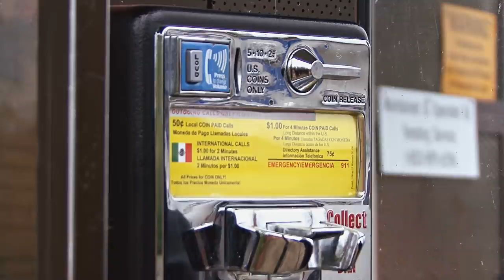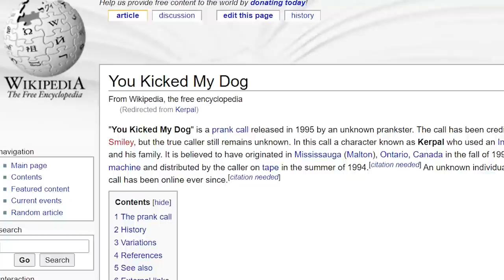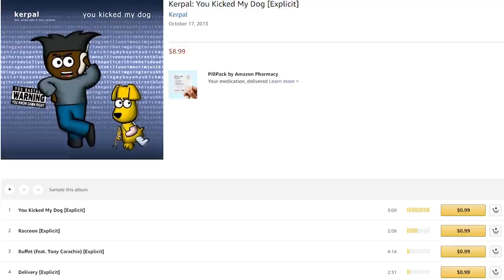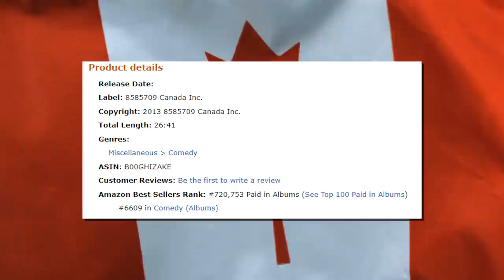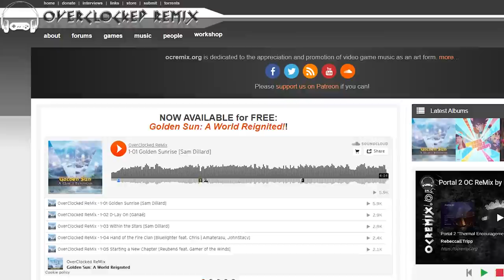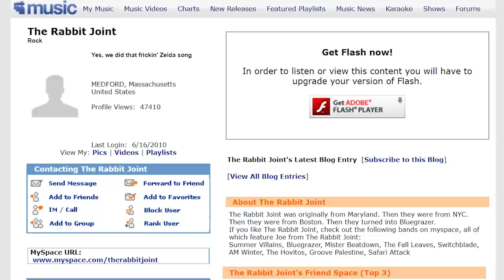The Zelda Song and Other Mislabeled Napster Files - Tales From the Internet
Napster was home to a lot of files that were mislabeled, yet were so frequently downloaded that everyone knows them. Here's a look at the "System of a Down" Zelda song, the Kerpal prank call that's often misattributed to the Jerky Boys, and one person's attempt to troll the Dir en Grey fanbase.

The Zelda Pixel Things Behind Me

👼Fae Rie
🐩Murfy Murf
🎤Let's Have a Discussion
🍁Jason Verhoek
🐶Keely Lemonnier
🚘Volaju
🐻Jayden Wybenga
🐦Darren Blacklock
🐻Scott Barrie
🐹Porg Thigh Meat
⚽Ryan
🌯Jackburrito
🏠Joseph House
🐼Shannon Gerbes
🦔Michelle
✂️Dan Kutz
👓Zachary Murphy
🐕Adrian Gorman
🦁Oshey
Ⓜ️Merryweather
🌌Alec Holland
✍LHAD
👹Beaston Mode
💭Klaud
🥋Jonathan Hedman
😼Jacobb Martinez
🐌Moist Snail
🐤Robyn Cobbold
🔥 I Have Fury
👩‍💻Danielle Gormley
😸The Face of Team Rocket
💀Brent Kelley
🐰Enigma
🍆Biggus 🍆us
🐠Myamki|
☄️Conrad Constantine
☕Zachary Bailey
🐩David Wagner
🌈Rainbow Oswalt
⚔️Hessarian Blade
☔Shelby Gloom
🙀Fallon
🥑Avocadros
🏋️‍♀️Anniefeatherw8
👩Somer
🐘Matthew Grey
 🎣Cheyenne Fisher
💪Ash Armstrong
🤵Ryan Butler
🚀Rocket Ralph
💀Skullchewer
🦠pathogen b
🍏Adam Appel
📼VHSquid
🏈Dan
🎂TheHomicidalHomemaker
😺alex-chan
🦗Ian Larrea
👉Dylan Nelson
🐈Benny Katz
🪐MrSaturn
👻Lucyboo
🔺Melissa Fassetta
🎷Trevor Jones